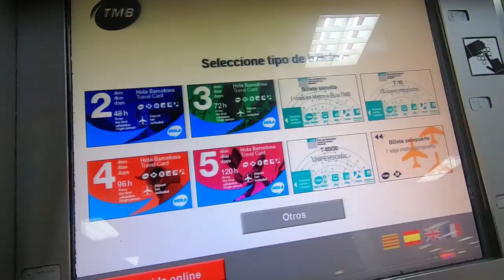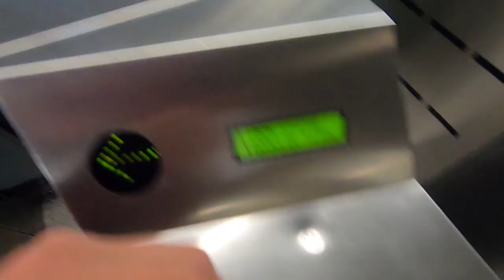5 Euro Haircut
I had one day left alone in Barcelona to explore the city. I visited parque guell and got a new haircut! Check it out!